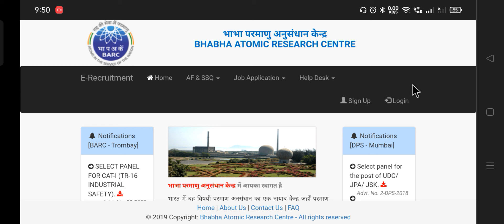BARC Skill Test Update 2024, BARC में iti वालो का स्किल टेस्ट कब तक होगा? BARC Cat 2 Skill Test 2024